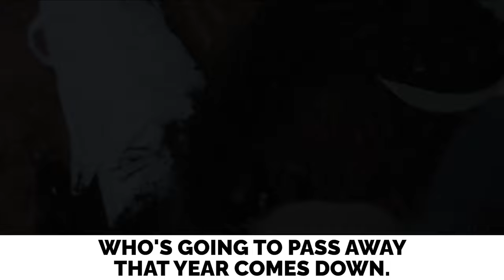SCARIEST THING ABOUT LAYLATUL QADR!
THIS VIDEO WILL CHANGE YOUR UPCOMING YEAR!